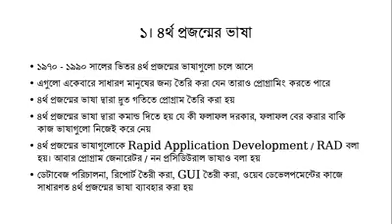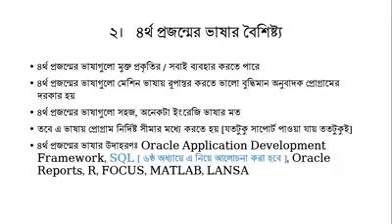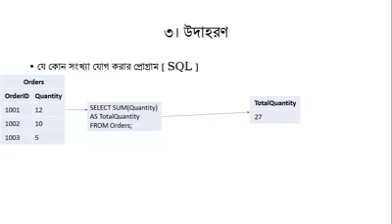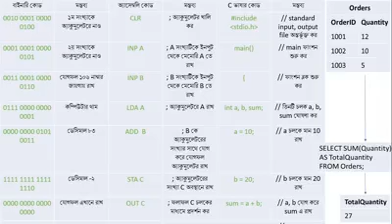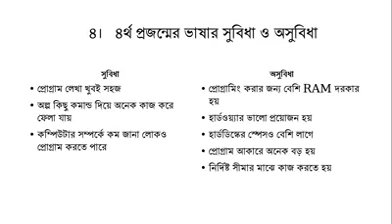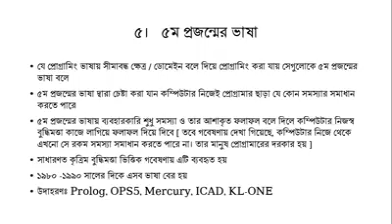প্রোগ্রামিং ভাষা ক্লাস-৪ ৫ম প্রজন্মের ভাষা।উচ্চ মাধ্যমিক ও আইসিটি শিক্ষার্থীদের জন্য।